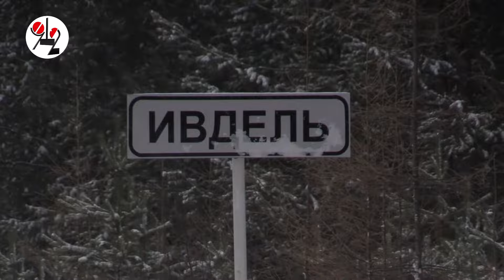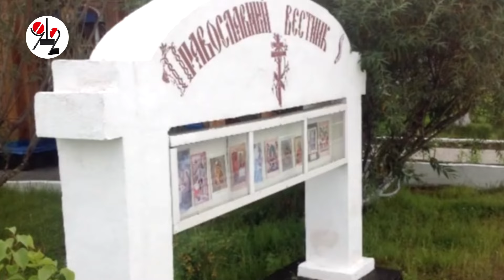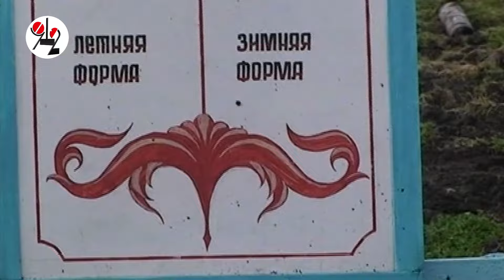В бывшей зоне Ивдельлага был дым... без пожара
Огня тоже хватало, но по информации ГУФСИН - это был не пожар на территории ликвидированной ИК-62, а плановое сжигание  одной из разобранных деревянных построек времён ГУЛАГа